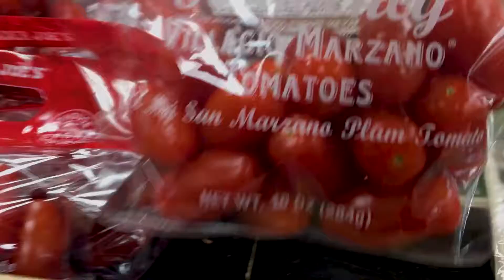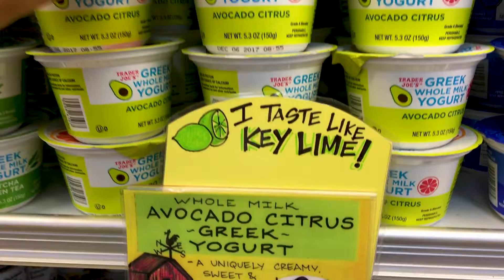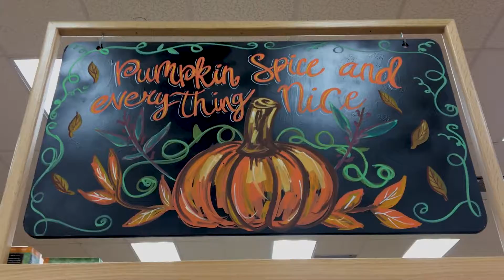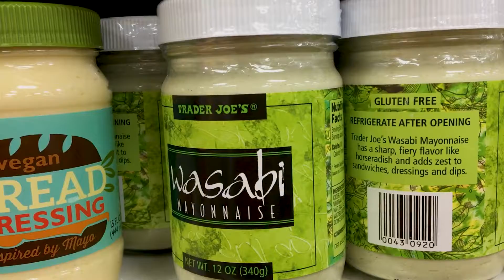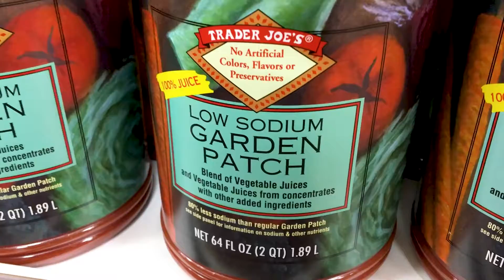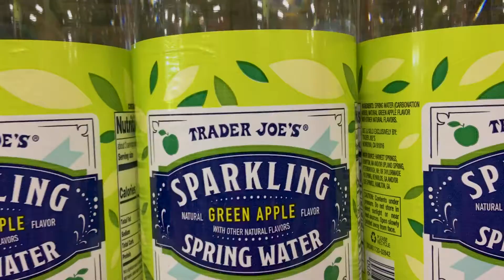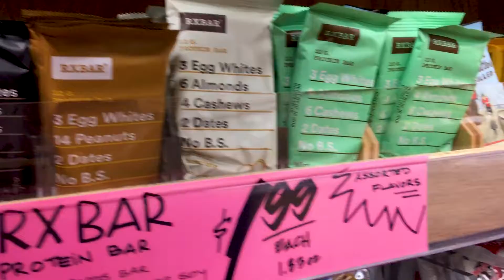I Can't Have Anything Pumpkin 🎃 😭 | Grocery Shopping Day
We went to Trader Joe's to buy groceries for the week. We bought fruit, veggies and other items. We hope you enjoy our video. We use to do grocery hauls where we show what we bought from shopping.

Thank you to our current supporters
Shannon
Sarah
TwoGeekGirls

FOLLOW US ✲ﾟ｡.(✿╹◡╹)ﾉ☆.｡₀:*ﾟ✲ﾟ*:₀｡